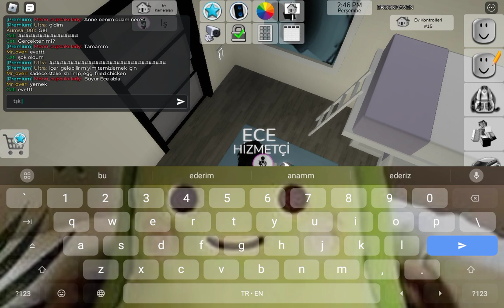Hizmetçi oldum çok güzel bir aileydi!👨‍👩‍👧‍👧 ROBLOX BROOKHAVEN🏡RP